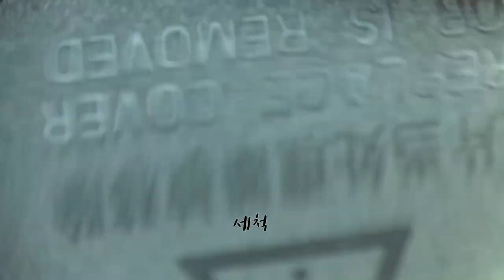출장 조립 대행 의뢰, 매장으로 가지고 온 사연.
출장 조립 대행 의뢰로 고객 댁으로 방문, 소켓 핀 손상으로 매장으로 데스크탑을 들고와서 , 수리 및 조립 이 후 다시 설치까지 진행하였습니다.